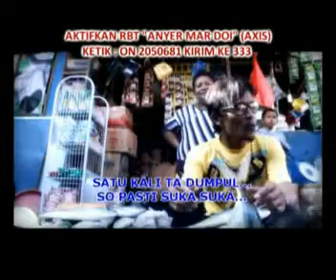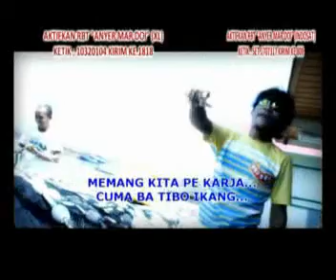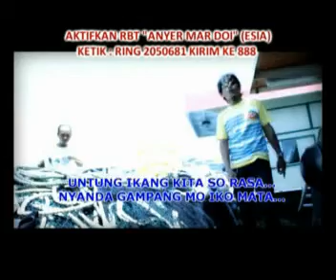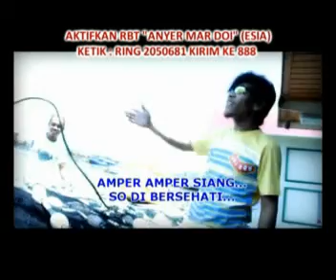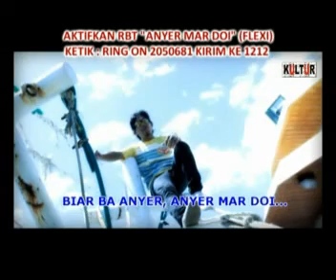Lagu Manado Remix Populer Terbaru - ANYER MAR DOI by. Dadank'z